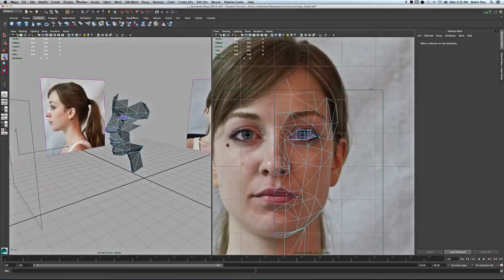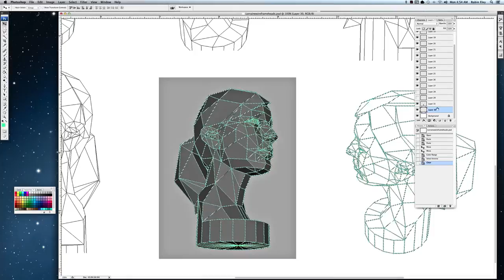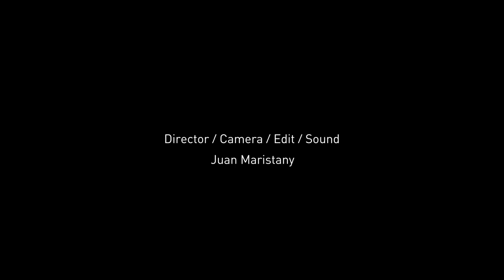Robin Eley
A small documentary i made of my friend Robin Eley.
chronicling his process and upcoming show at 101 Exhibit.

Direction \ Camera \ Edit \ Sound by Juan Maristany